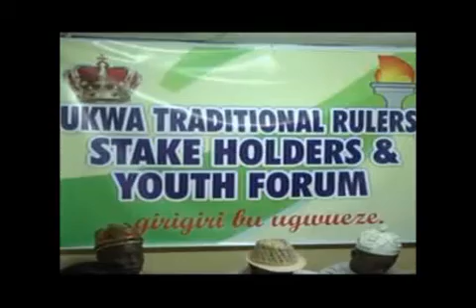A communique by Ndi Eze Ukwa (Ndoki & ASa), Political Stake Holders and Youth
Interview conducted by NTA on Wednesday, 26 November 2014 in Aba.